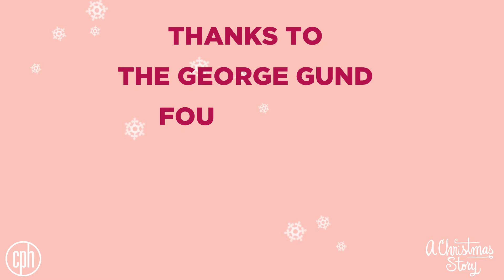Cleveland Play House Free Night of Theatre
The community got to see A CHRISTMAS STORY, take pictures with Santa, and even received ice cream sandwiches at intermission all for free. It was a great way for us to kick off the holiday season! Thank you to everyone who attended, Pierre's Ice Cream Company and a huge thank you to The George Gund Foundation for helping us give back to the community that we love.